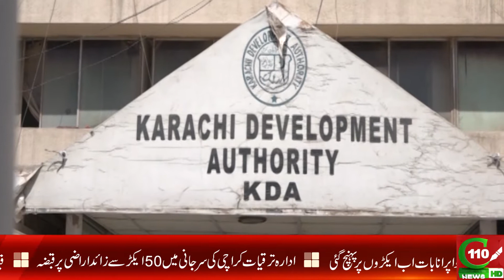LAND MAFIA ACTIVE IN SURJANI TOWN | C110NEWS HD | REPORTED BY FAISAL TAREEN